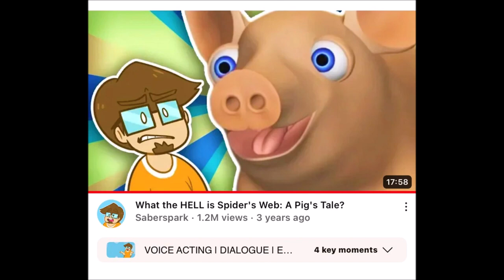No More/Reuse 4230